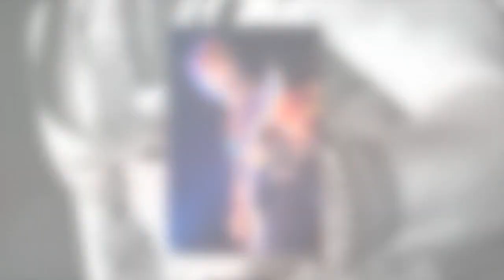Art Attack host unrecognisable after rock star makeover